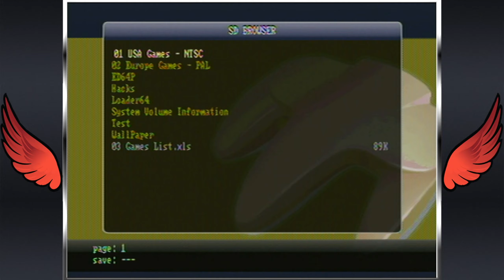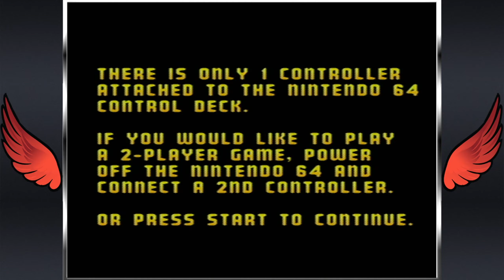Pirate Booty: Super 64 332-in-1 Part 11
a Rare thing I don't like!? yes.

00:15 Conker's Bad Fur Day
17:06 Crusin' Exotica
22:03 Crusin' USA
30:00 Crusin' World
38:33 CyberTiger